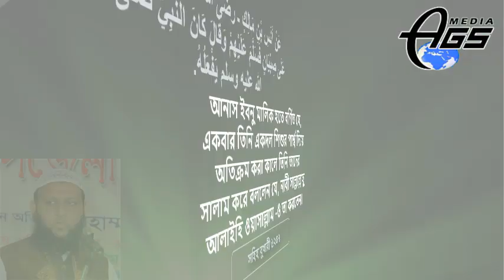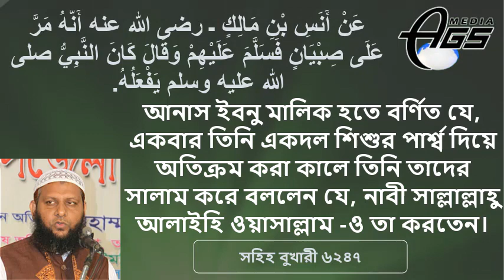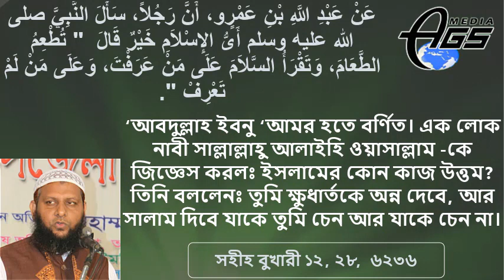শিক্ষকদের সম্মানার্থে দাড়িয়ে থাকা যাবে কি না। বেদাতিরা দাড়িয়ে মিলাদ করে সেটা কুরআন সুন্নাহ বিরুধী।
শিক্ষকদের সম্মানার্থে দাড়িয়ে থাকা যাবে কি না। বেদাতিরা দাড়িয়ে মিলাদ করে সেটা কুরআন সুন্নাহ বিরুধী কি না। বিস্তারিত দলিল সহ প্রমান করলেন। শায়েখ রবিউল ইসলাম।
AGS Media